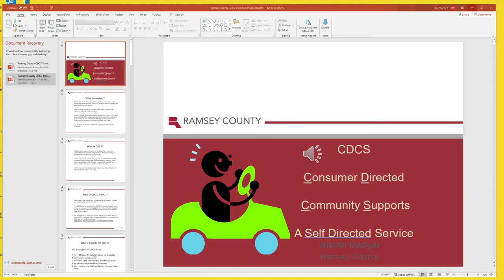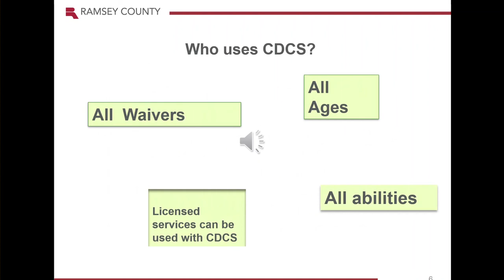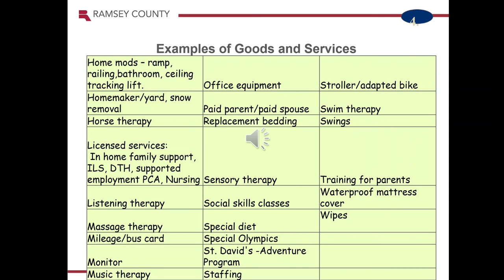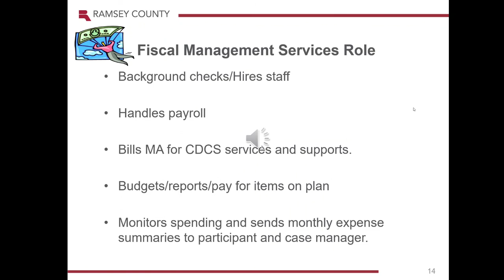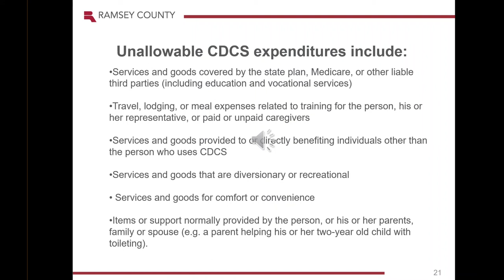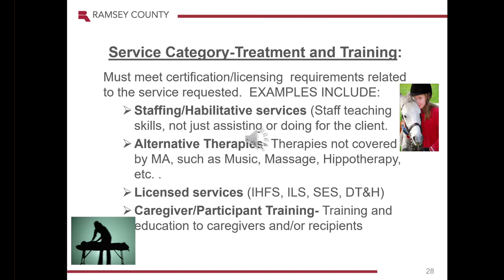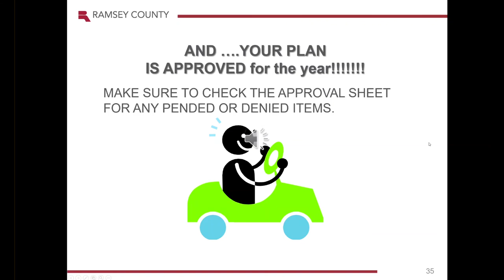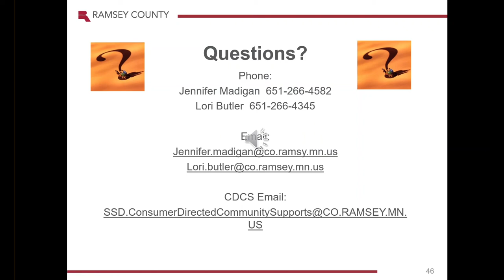Consumer Directed Community Supports Participant Training - Karen